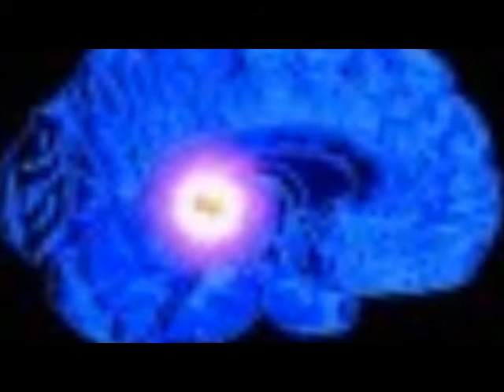ACTIVACION GLANDULA PINEAL PRACTICA